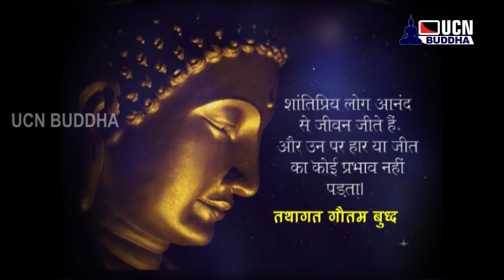|| UCN Buddha || Buddha Thought (बुद्ध विचार ) 32 ||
बुद्ध विचार  32